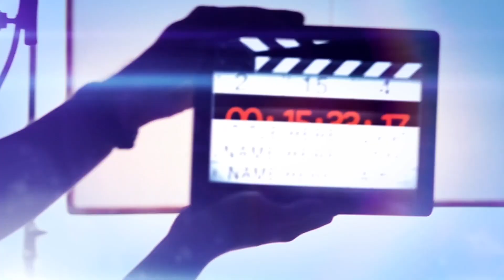பெண்ணியவாதிகள் - நான் சொன்னதை கவிஞர் தாமரையும் ஒப்புக் கொண்டார் | Thirai Koothu